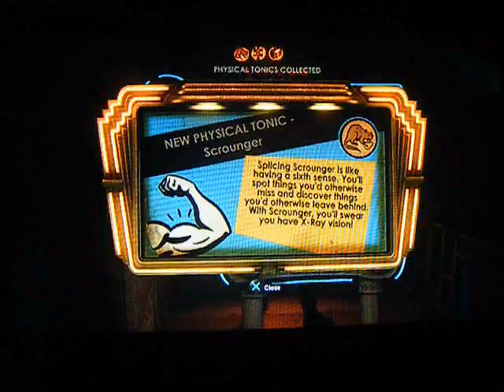Bioshock walkthrough W/Commentary part 9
Part 9 thumb this shit up!